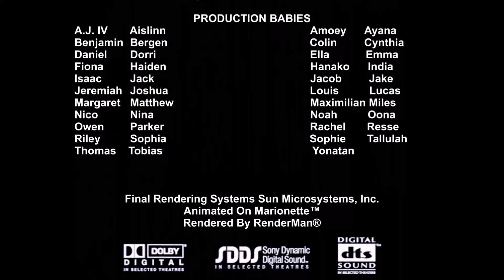Closing To Jacob Williamson 2024 DVD (2004 Pixar style) (2006 ABC DVD Release)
This is the closing to 2006 ABC DVD Release of the 2024 DVD of the Vyond Disney/Pixar fan-film Jacob Williamson.

Released date: January 26th, 2024 (ABC DVD/Roadshow Entertainment)

CONTENTS:
1. Original Credits
2. Walt Disney Pictures logo (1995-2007)
3. Pixar Animation Studios logo (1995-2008)
4. Playhouse Disney Originals logo (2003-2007)
5. ABC Films logo (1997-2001)
6. ABC DVD logo (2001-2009)
7. ABC for Kids logo (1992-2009)